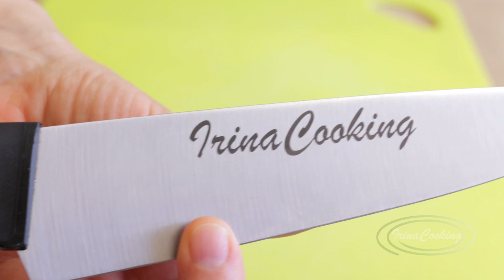БАКЛАЖАНЫ, запеченные в духовке с помидорами и Киноа!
Баклажаны, запеченные в духовке с помидорами и киноа. Оригинальный и вкусный рецепт баклажанов с киноа разнообразит ваше ежедневное меню. Овощи в соусе можно менять, также как и крупу.

0:00 Вступление
0:20 Подготовка баклажанов
2:11 Подготовка киноа
2:26 Нарезка овощей
5:05 Приготовление киноа
6:08 Приготовление томатного соуса
8:08 Готовое блюдо
8:40 Дегустация

Рецепт запеченных баклажанов:
2 баклажана
150 г киноа (бурый или дикий рис, или смесь)
500 г помидоры
2 средних луковицы
1 большая морковь
1/2 сладкий перец
1/2 острый перец по желанию
1 зубчик чеснока
1/2 ч.л. кумин
2 веточки тимьяна